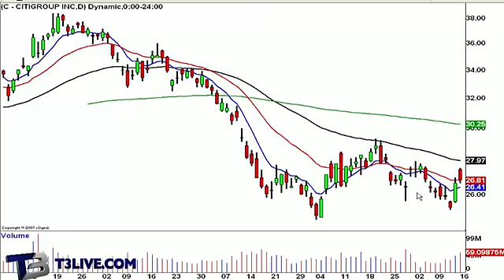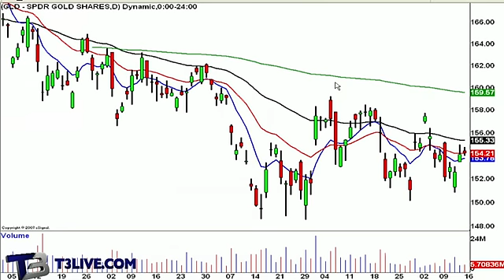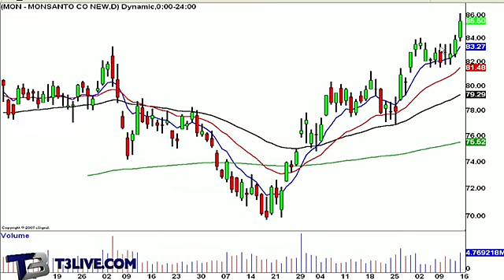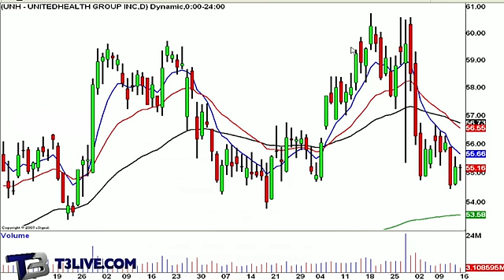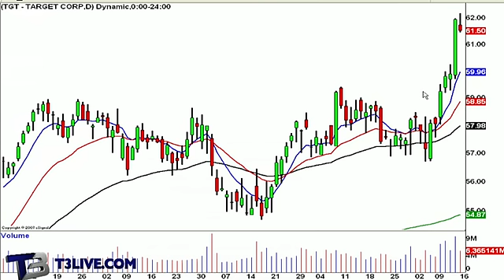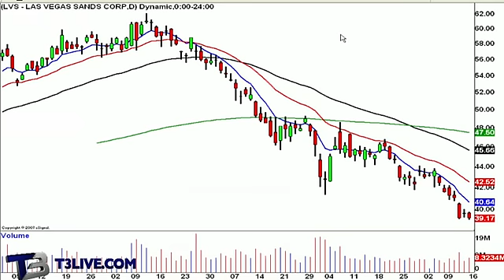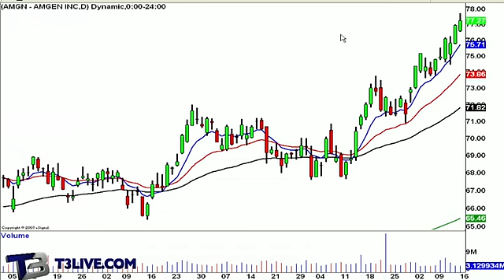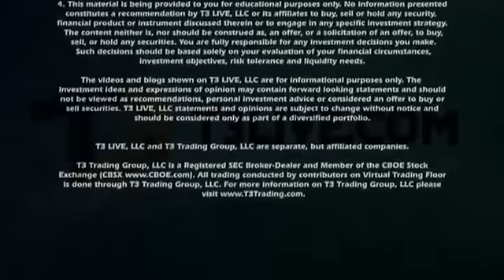Daily Recap: July 16, 2012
Pete Renzulli of T3, gives his take on the indecision in the markets. He looks at the SPY's (NYSEARCA:SPY), Citigroup (NYSE:C), JP Morgan (NYSE:JPM), Target (NYSE:TGT) and more.